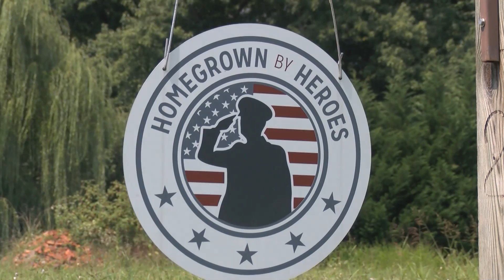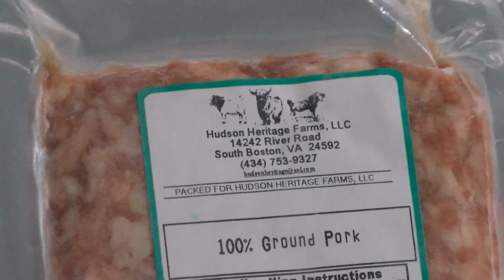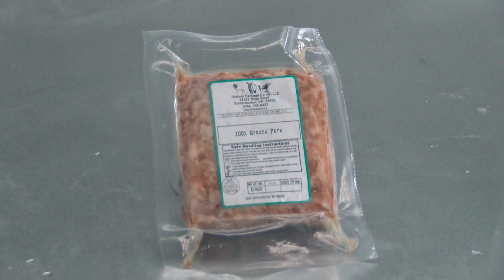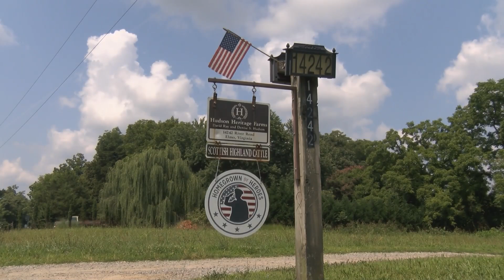Military Vets and farming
More veterans are getting interested in farming as a career after leaving active duty.